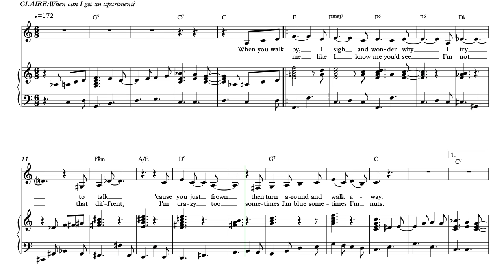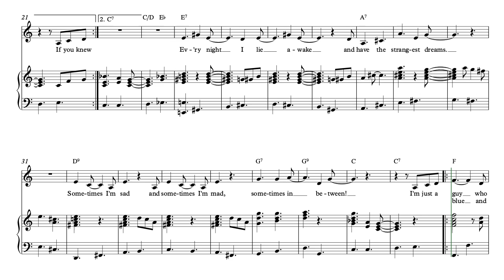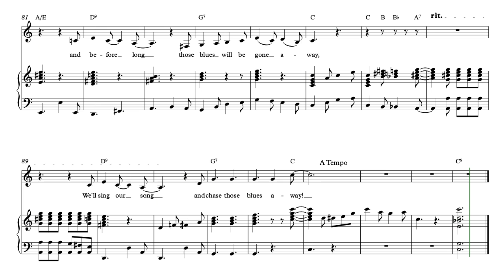04 I'm Crazy Too in C